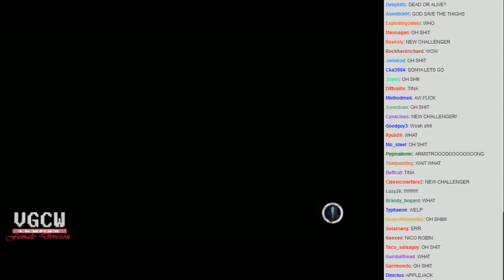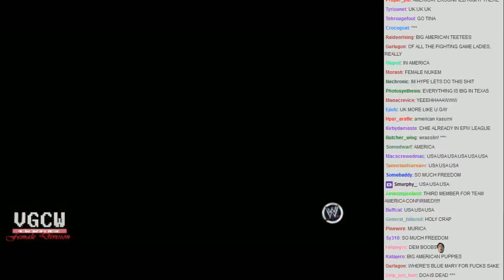WVGCW - 2013-04-22 - 10 - Fight [Cammy vs NEW CHALLENGER]